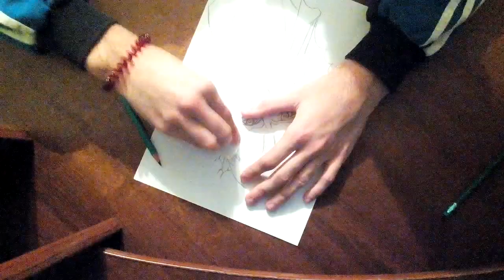Drawing Black and white portrait of a serial Rudy misfits (1/2)